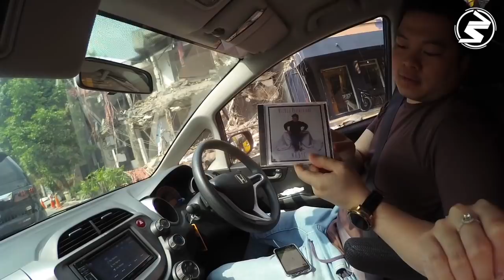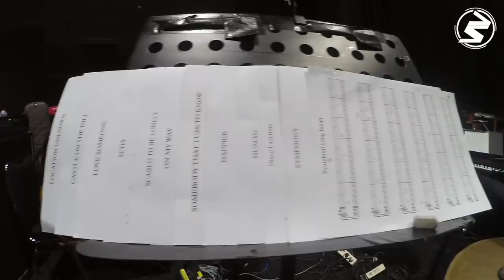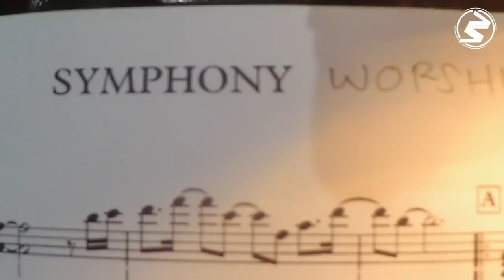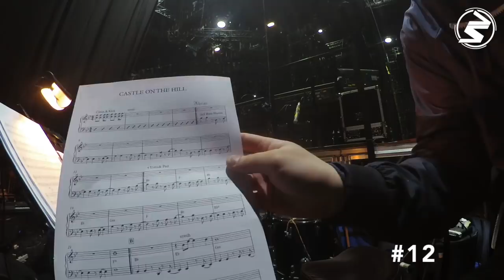CHAVLOG #11 | SESI LATIHAN IDOL YANG MEMBOSANKAN?!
Yang terjadi semalam (11 Desember 2019), berawal dari Kamis, 5 Desember 2019 -- yang sedikit banyak terekam di CHAVLOG edisi kali ini. Selamat menyaksikan!

Echa Soemantri endorsed by Sonor Drums, Paiste Cymbals, Evans Drumheads, Wincent Drumstick, Roland, Big Fat Snare Drum and Dr Case.